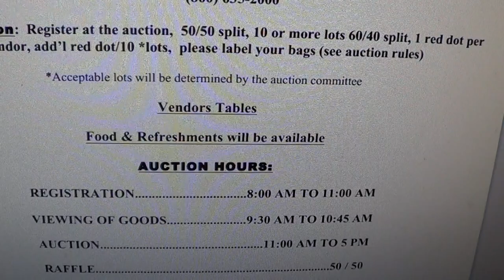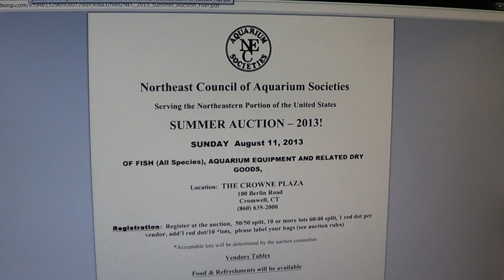#186: NEC 2013 Summer Auction Flyer - Tank Tip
Northeast Council of Aquarium Societies

SUMMER AUCTION - 2013!

 FISH (All Species), AQUARIUM EQUIPMENT AND RELATED DRY GOODS
Location:  THE CROWNE PLAZA
100 Berlin Road
Cromwell, CT
Registration: Register at the auction, 50/50 split, 10 or more lots 60/40 split
1 red dot per vendor, add'l red dot/10 *lots, lot # labels only (please label your bags)

*Acceptable lots will be determined by the auction committee

Vendor Tables
Food & Refreshments will be available

Let me know if you guys are planning to go if you live nearby!

Reef Hermit Crab Shells
Casuarina Cones
Alder Cones
Shrimp Snowflakes
Dried Banana Stems for Shrimp
Earthworm Diet
Algae Cleaning Gloves

Best of the Best Aquarium Products:

Cheap Pleco Caves
LED Shop Lights
Sump Pump
Float Switch
Fluid Extractor
Hand Pump
Mulm Catching Net
Brine Shrimp 2 Stage Net